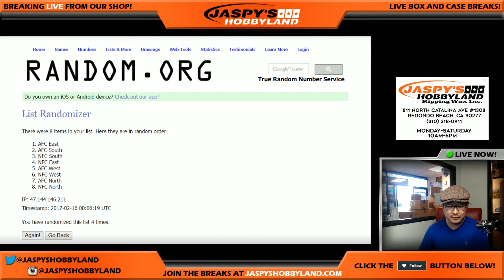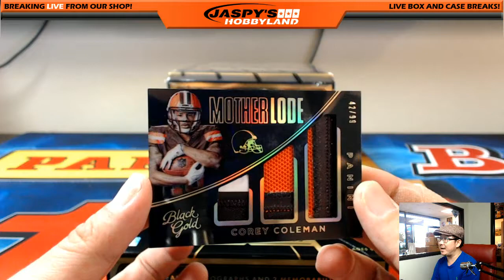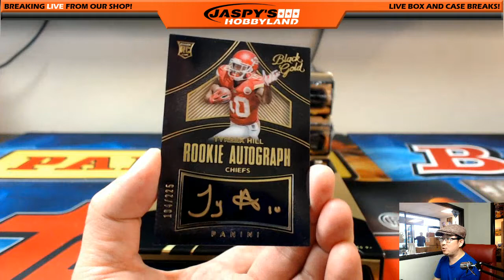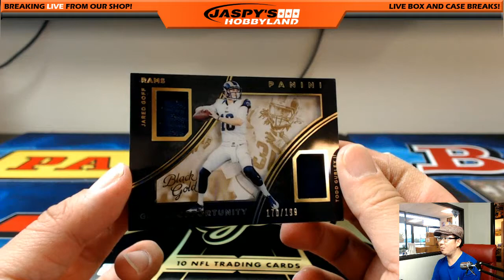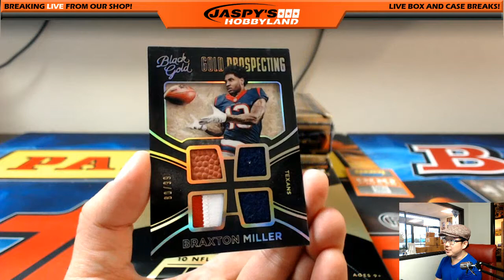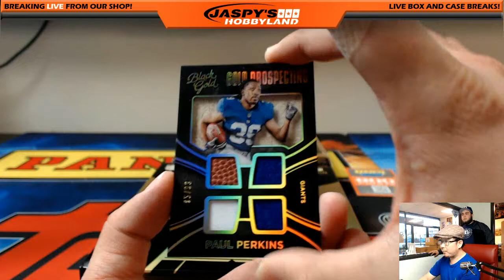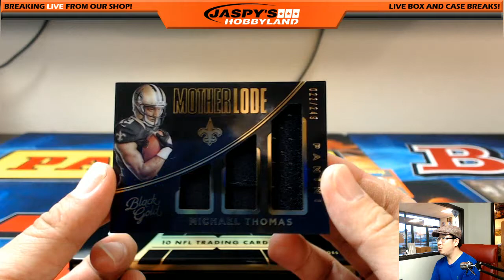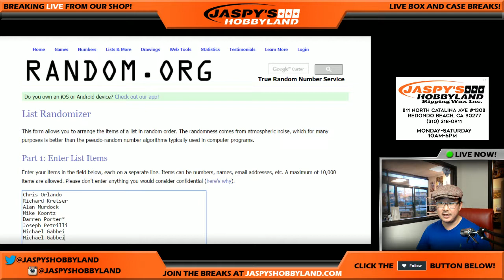02/15/17 [4Box (1/2) RANDOM DIVISION] #7 - 2016 Panini Black Gold NFL Football